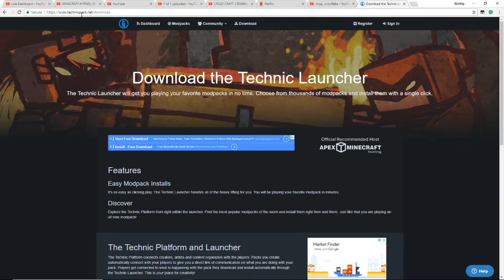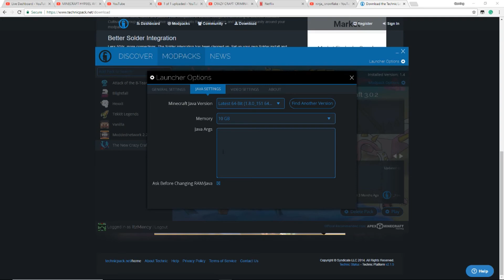HOW TO INSTALL CRAZY CRAFT + FIX LAG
Crazy Craft  ∫ Installation guide ∫ LAG FREE
Game ∫ Minecraft
Shoutout to AlphaTrionPrime (Amazon Prime)!